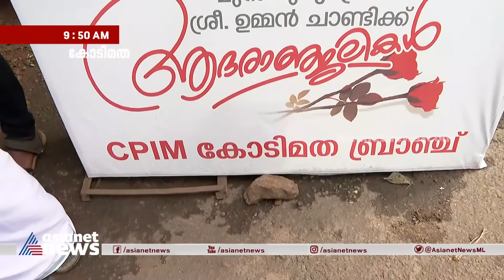ആ യാത്രയിൽ ഉറങ്ങിയത് ഉമ്മൻ‌ചാണ്ടി മാത്രം; കേരളമിന്നോളം കണ്ടിട്ടില്ലാത്ത വിലാപയാത്രയിലൂടെ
'ഒന്ന് കണ്ടാൽ മതി, എത്ര നേരമായാലും കണ്ടിട്ടേ പോകൂ'; ആ യാത്രയിൽ ഉറങ്ങിയത് ഉമ്മൻ‌ചാണ്ടി മാത്രമായിരുന്നു, കേരളമിന്നോളം കണ്ടിട്ടില്ലാത്ത വിലാപയാത്രയിലൂടെ...